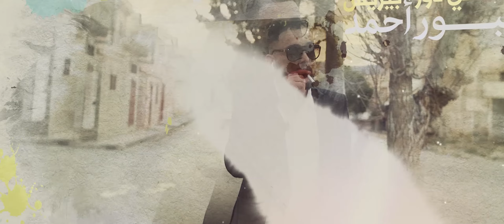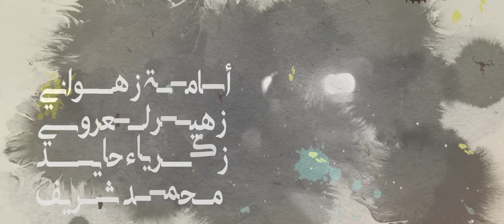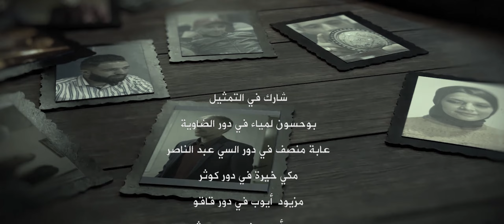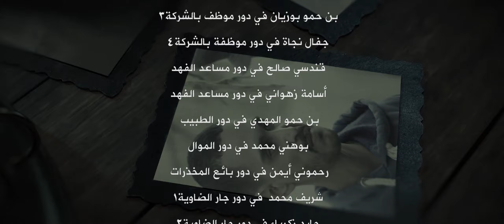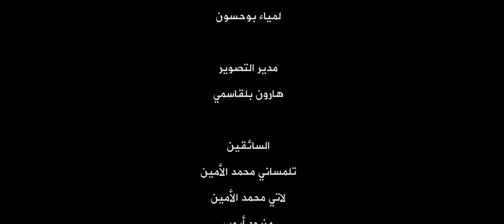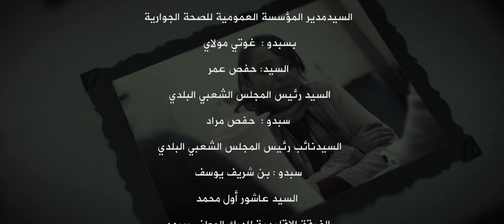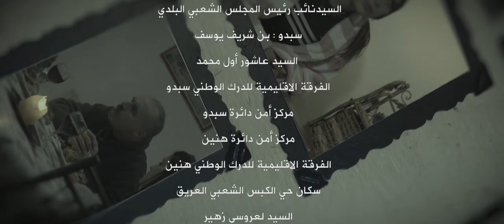lo3bat zaman EP 14 الحلقة 14 من مسلسل لعبة الزمن رمضان 2022